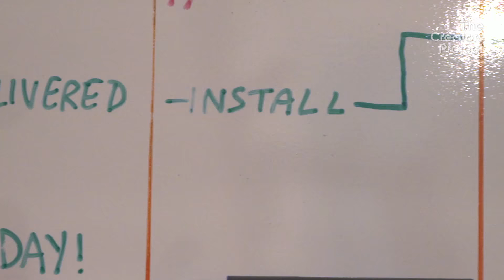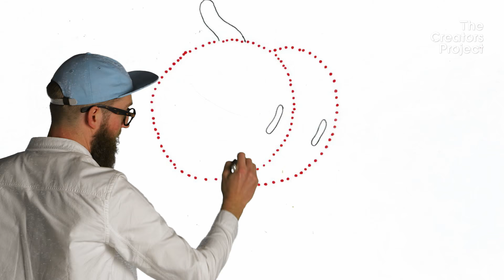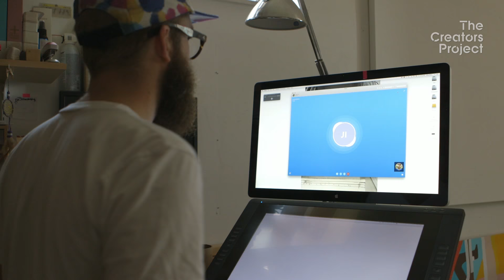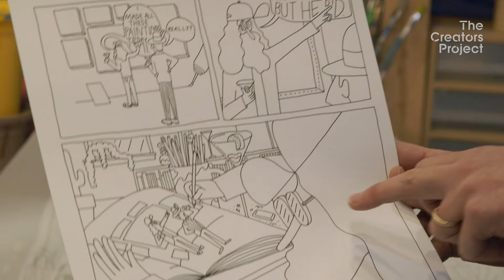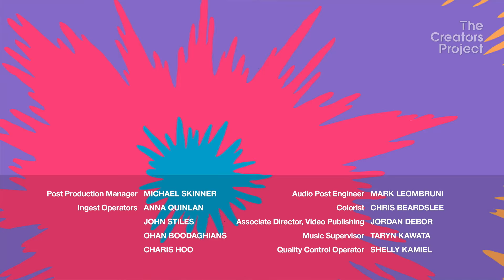Inside a Limitless Cartoon Universe | The Creators Project Meets Mike Perry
What's it like inside the colorful and playful world of animator/illustrator/sculptor Mike Perry? The Creators Project got a look at his day-to-day experiences, inspirations, and processes. We found out how his work on Broad City and on his own original animated series has allowed him full idiosyncratic self-expression, and how he continuously finds new ways to evoke empathy for objects, blurring lines between the worlds of cartoons and reality.